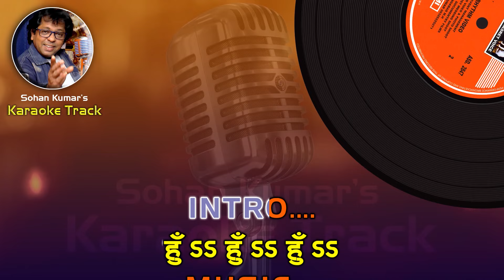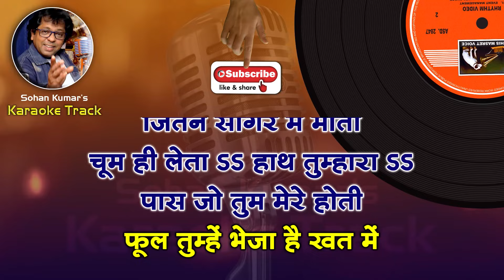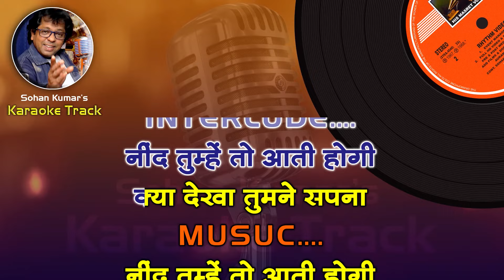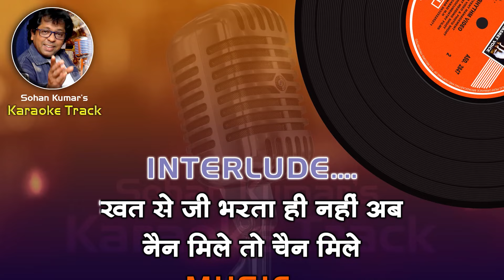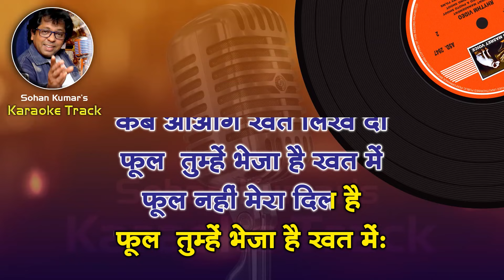Phool Tumhe Bheja Hai For MALE Karaoke Track With Hindi Lyrics By Sohan Kumar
Sadhna Sargam & Sanjay
Song: Phool Tumhe Bheja Hai Khat Mein
Album: Saraswatichandra
Artist: Lata Mangeshkar, Mukesh
Language: Hindi
Mood: Romantic
Director: Govind Saraiya
Star Cast: Nutan, Manish, Sulochana, Vijaya Chowdhury, Ramesh Deo, Seema Deo
Music Director: Kalyanji Anandji
Lyricist: Indeewar

Phool Tumhe Bheja Hai Khat Mein Karaoke For Male
Phool Tumhe Bheja Hai Khat Mein with Female Karaoke